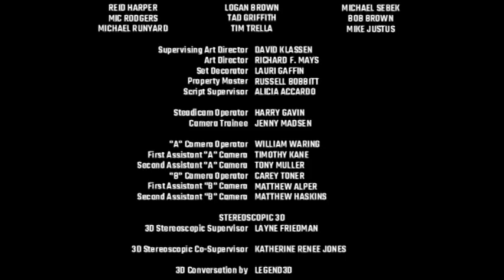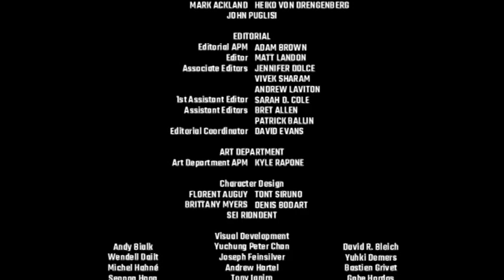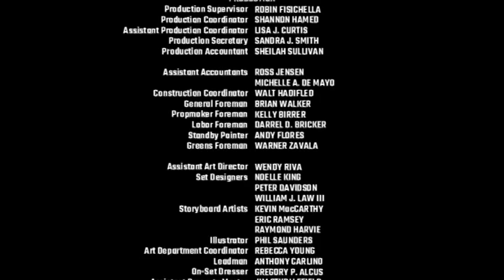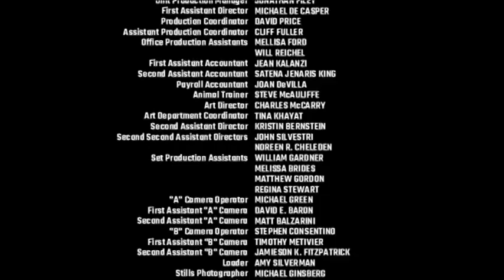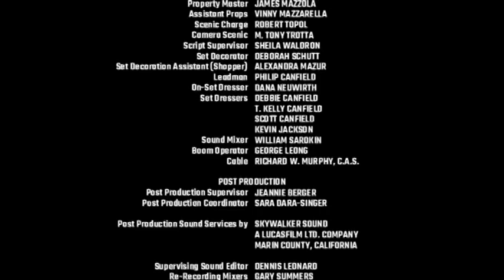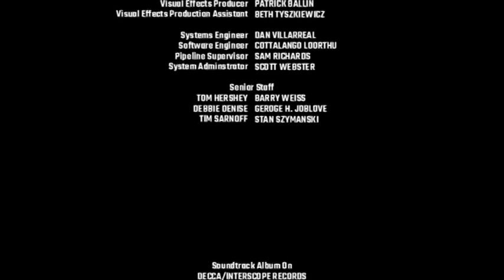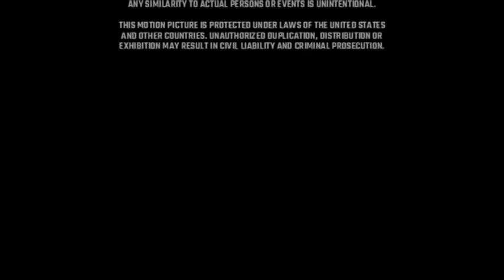Mona The Vampire The Movie (2013) Roll Credits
Mona The Vampire The Movie is owned by Paramount Pictures and Warner Bros. Pictures